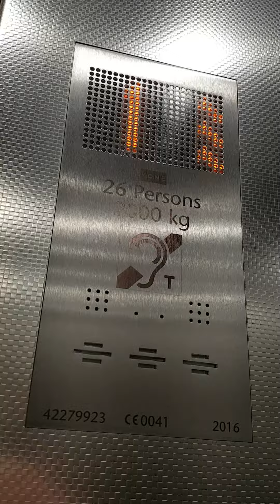Epic Kone MonoSpace MRL Lifts @ PRIMARK, Liffey Valley Centre in Dublin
These are awesome!